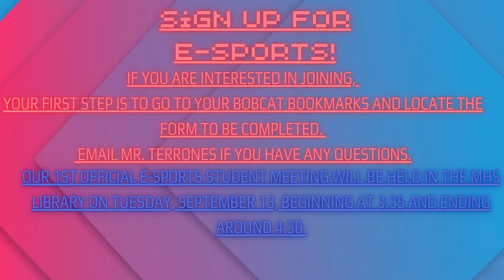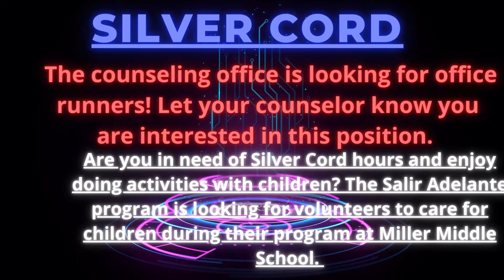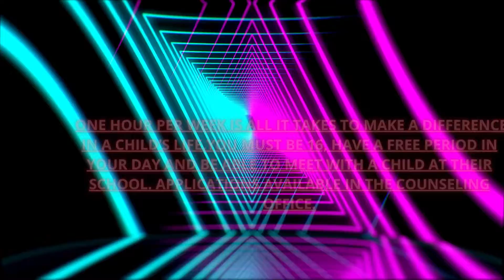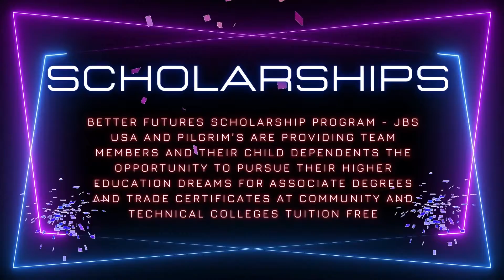Thursday 15th Announcements Group Projects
Marshalltown Community School District